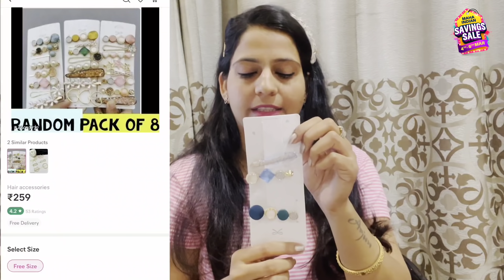Vishvash Nhi Hota Etne Kam Price Me Etni Sundar Dresses 😱// Meesho Maha Savings Sale 😍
Meesho Maha Indian Savings Sale is going from 4th-6th March, you can get up to 80% OFF on 1 Crore+ Products, SO DOWNLOAD MEESHO APP VIA THE FOLLOWING LINK AND GET YOUR FIRST ORDER DISCOUNT OF RS 100 OR FLAT 30% OFF ALSO GET FREE DELIVERY, CASH ON DELIVERY, EASY RETURNS

1)Black Sequence Dress
Product Code - 48632511(₹459 )

2)Plane Peach Pink Frock
Product Code-45407421(₹253 )

3)Red Sequence Frock
Product Code- 18459268(₹315 )

4)Set Of 6 Multicolour Hair Rubber
Product Code- 60099806(₹110 )

5)Set Of 8 Hair Clips
Product Code-60017722(₹259 )